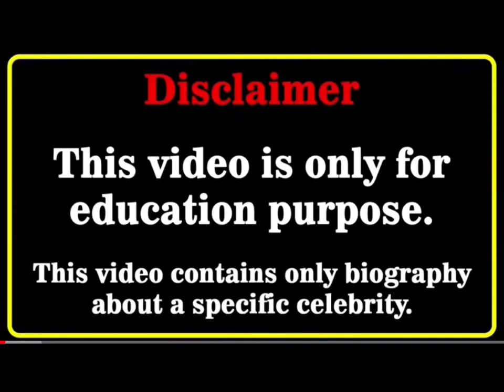Karim Benzema Vs Cristiano Ronaldo Real Age and Lifestyle Comparison 2023